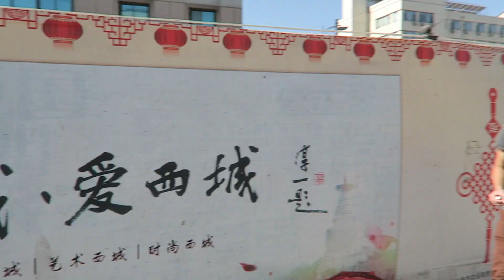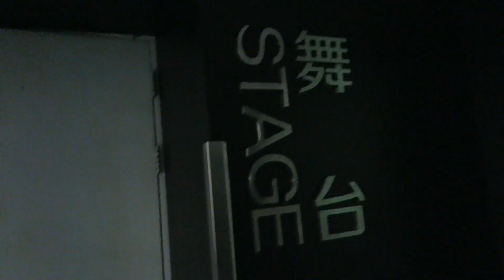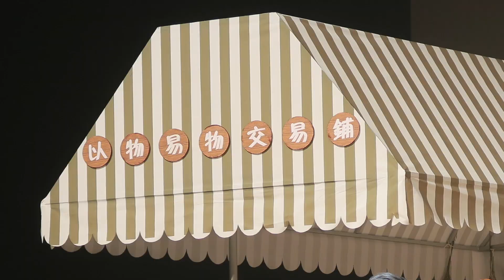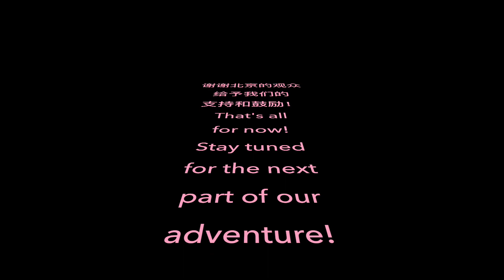CHRIZTRAVELS | 北京 之 皮卡丘の森林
Part 2 of our Beijing escapade! TIme to get to work. Bump into the theatre with us and go behind the scenes of our production.

And our very own Pikachu anthem